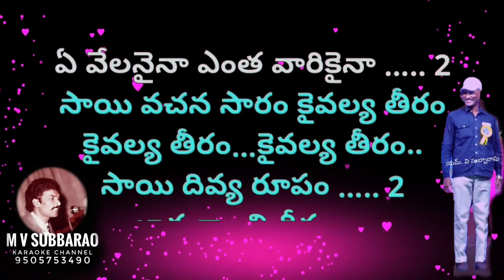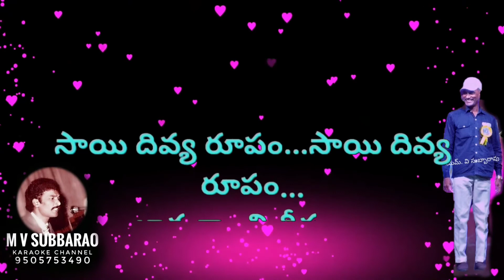SAI DIVYA ROOPAM KARAOKE SONG WITH LYRICS, SRI SAI MAHIMA